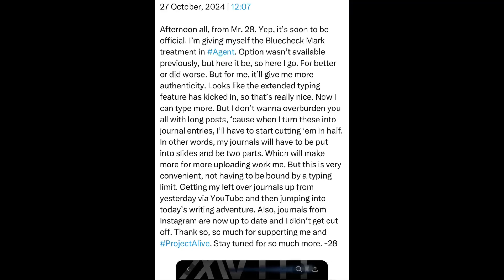Sunday | 27 October, 2024 | 12:07